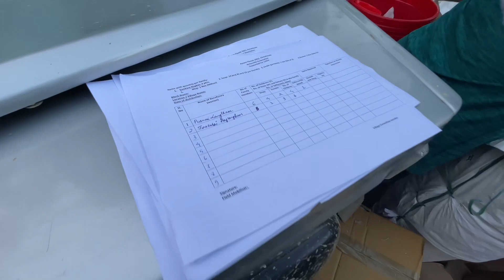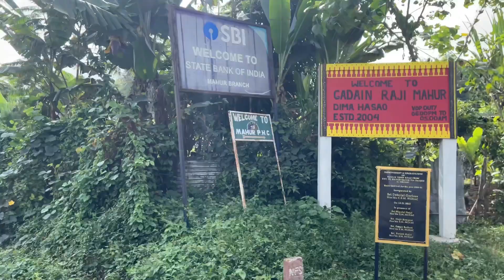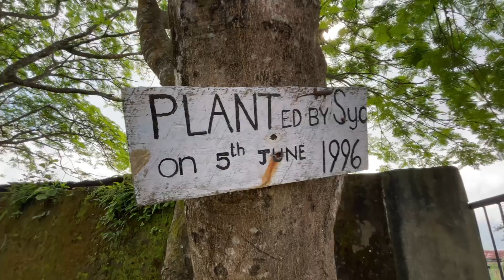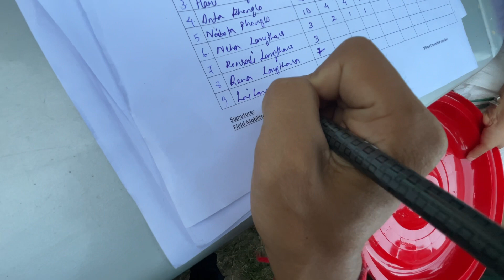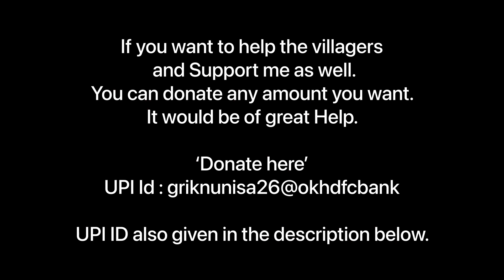The Last Village semkhor | Village life | Unforgettable Experience | Dima Hasao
If you want to donate and help with any amount you can.
Here is a UPI ID : griknunisa26@okhdfcbank

The most beautiful village
Unforgettable Day
Adventure
Village life
Village vlog .

 JUTHAI !🙏
Jai Hind 🇮🇳